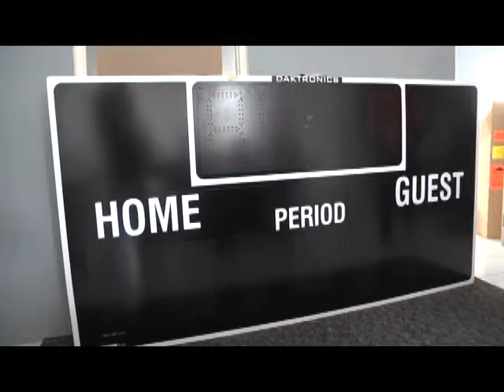Bikiza report on basketball donation